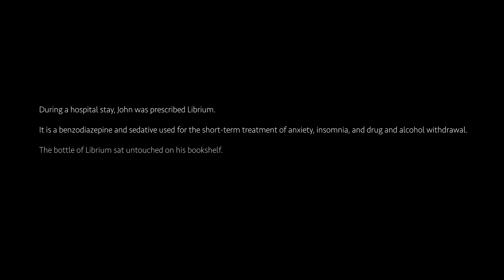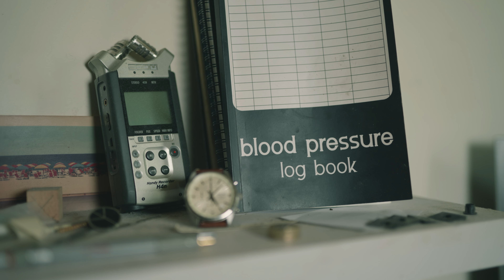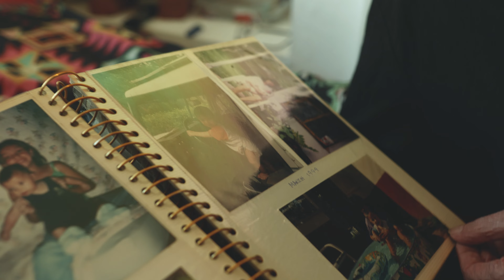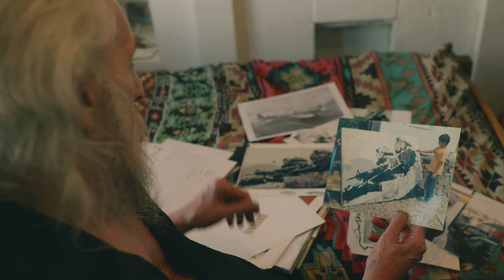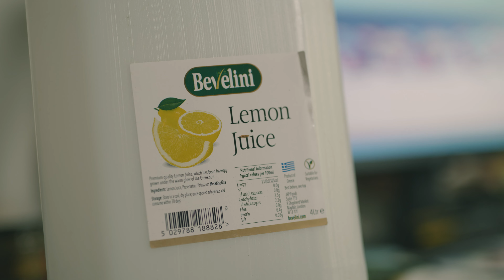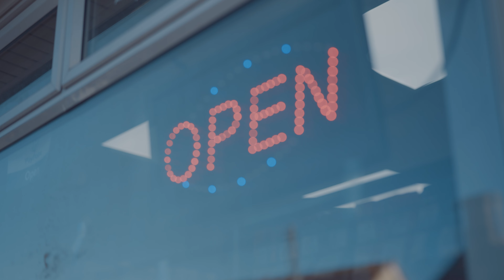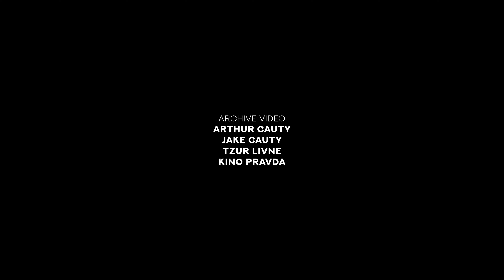An Interview with my Alcoholic Uncle | PART 2 | 10 Years Later...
Filmed ten years after the original, this is part two of my interview with my estranged uncle John, a man who has been hopelessly in the throes of alcohol addiction for much of his adult life. What has changed for him over the decade since we last met?

If you've already watched the first film, you'll likely notice some differences in the way John looks and sounds. He is much more softly spoken, and has a tendency to slur his words at times. If you have trouble understanding him, just turn on captions.

My hopes are that other drug and alcohol addicts, people in recovery, and the loved ones of addicts will find something of use here, whether that be understanding, hope or fortitude.

A film by Arthur Cauty
Produced by Simon Cauty
Cinematography & Editing - Arthur Cauty
B-Cam & Still Photography - Katie Simmons
Super 8 Film Footage - Tony White
Archive Video - Arthur Cauty, Jake Cauty, Tzur Livne, Kino Pravda
Archive Photos - John Cauty, Susan Acford, Roy Acford, Jill Golby, David Golby, Cleveland Museum of Art